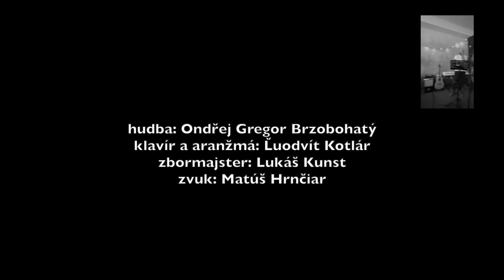Modlitba - Anděl Páně 2 (cover) - David Árva feat. Les Sirènes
Modlitba

David Árva feat. Les Sirènes

(Dominika Hanko, Nikola Ecker Illéš, Vanda Kovácsová, Katarína Ďurdinová, Lenka Deáková)

spev: David Árva @_davidarva_
zbor: Les Sirènes

klavír a aranžmá: Ľudovít Kotlár
zbormajster: Lukáš Kunst @lkunst

hudba: Ondřej Gregor Brzobohatý

zvuk / mastering: Matúš Hrnčiar

2021